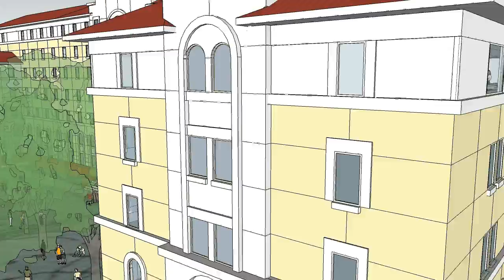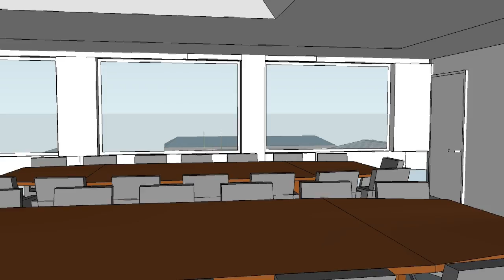Valdosta State University Walk-through